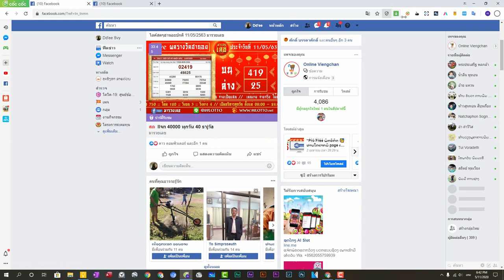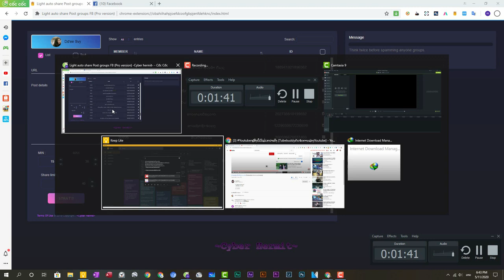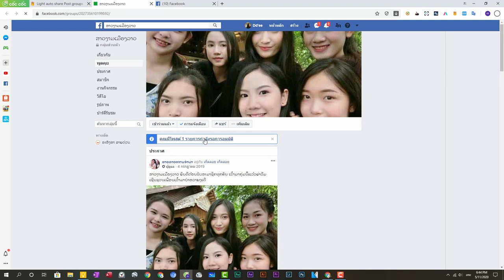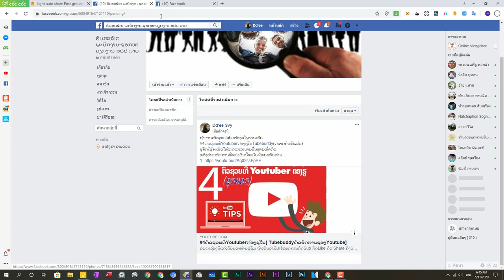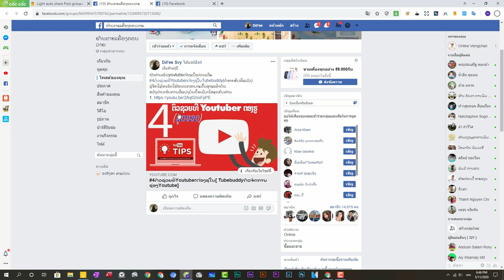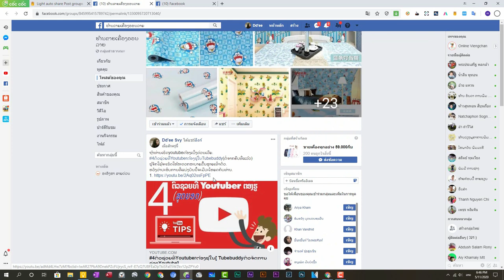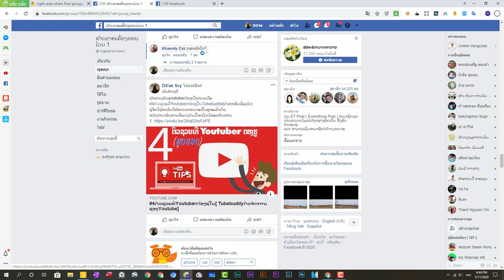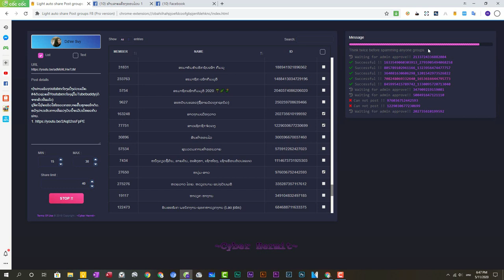ແຈກຟລີ Autosharegroup { ໂພສລົງກຸ່ມອັດຕະໂນມັດ}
ຂໍຝາກຊ່ອງນີ້ແດ່ເດີ້ບັນດາທ່ານຜູ້ຊົມ
ຖ້າເຫັນວ່າມີປະໂຫຍດການກົດSub ກົດLike ກົດ Share ຄົງບໍ່ແມ່ນເລື້ອງຍາກເກີນໄປສຳລັບທ່ານ.
(ແຕ່ຖ້າບໍ່ເປັນປະໂຫຍດກັບຕົວທ່ານ ຂໍຈົງຢ່າກົດSubscribe ເລີຍ ເພາະຈະມີຄີບແຈ້ງເຕື່ອນລົບກວນທ່ານທຸກໆຄັ້ງທີ່ເຮົາມີຄີປໃໝ່ໆ.
 ຂໍຂອບໃຈ ທຸກກຳລັງໃຈທີ່ຊ່ວຍໃຫ້ເຮົາເຮັດຄີປອອກມາ.